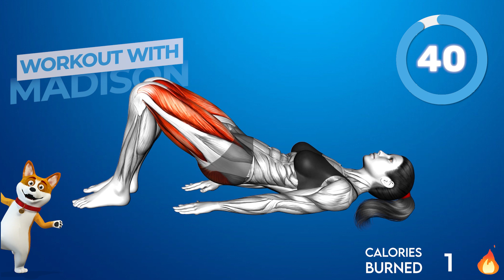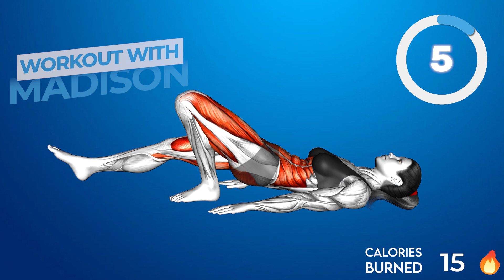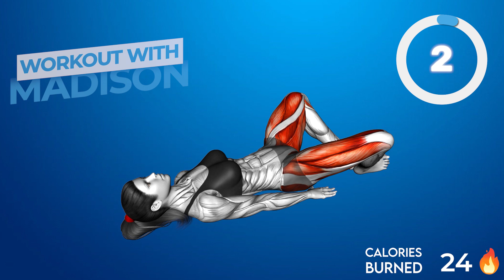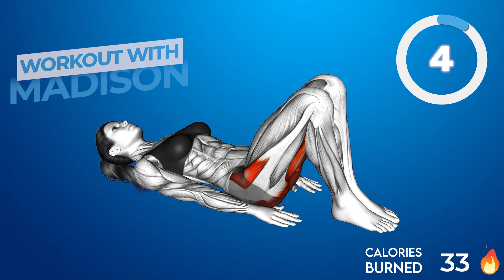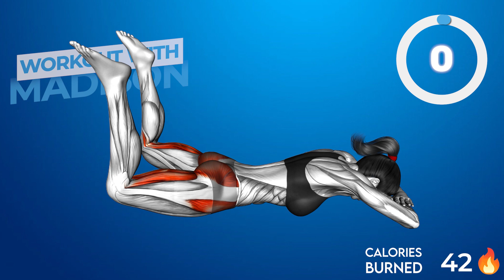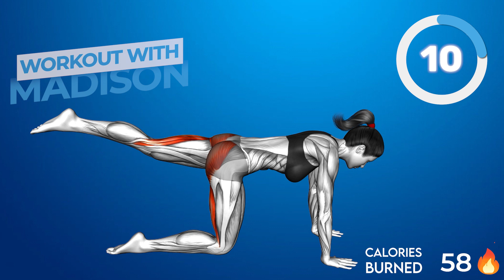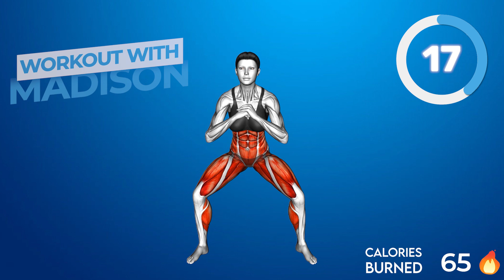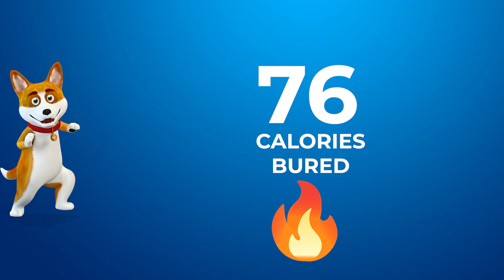BUTT WORKOUT AT HOME 🔥 NO JUMPING! NO EQUIPMENT! 🔥HOW TO GET A ROUND BUTT! 🔥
Get ready to sculpt and tone your glutes with this intense 8-minute butt workout that you can do at home without any equipment! No jumping required - just pure, booty-burning exercises to help you achieve that round and firm butt you've always wanted.

🍑 In this equipment-free booty burn workout, we've designed a no-repeat routine to keep things exciting and effective. You'll feel the burn in your glutes as you follow along with us, targeting those muscles from every angle.

With these carefully chosen exercises, you'll get a killer 8-minute booty workout that's perfect for all fitness levels. Whether you're a beginner or a seasoned fitness enthusiast, this routine will challenge and sculpt your butt like never before.

Let's work those glutes and get closer to your dream booty!